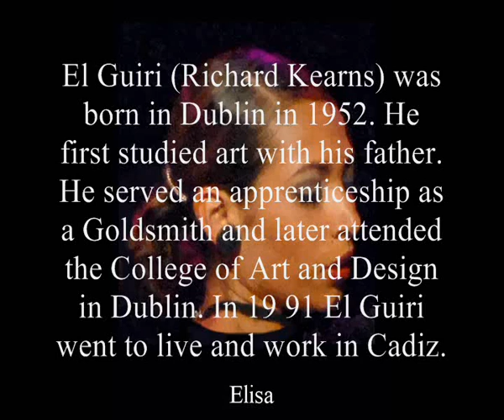Paintings - Full. Version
Exhibition of Paintings by the Artist "El Guiri (Richard Kearns)", in Cadiz, Spain 2005.
Demo Produced for Spanish Television.